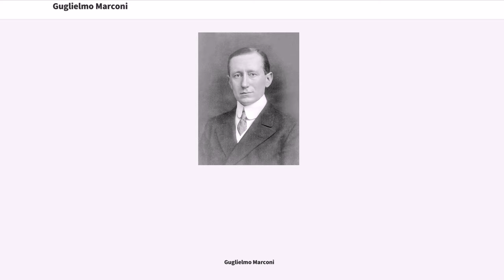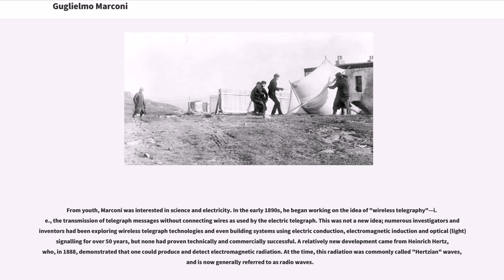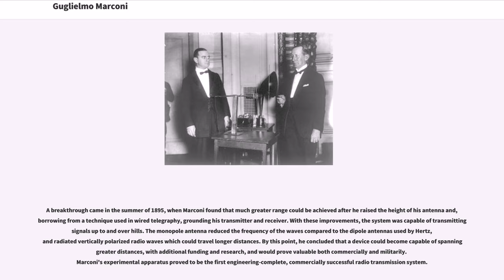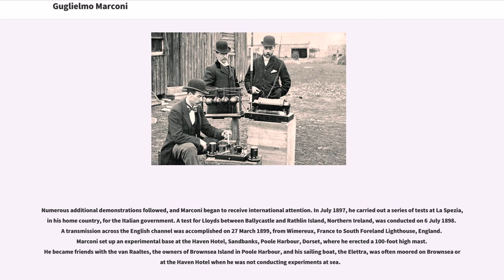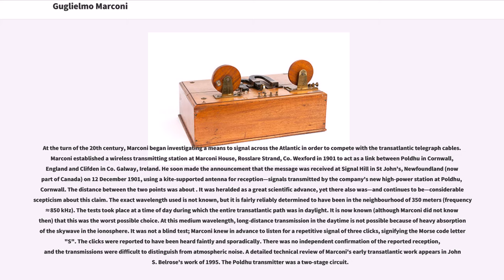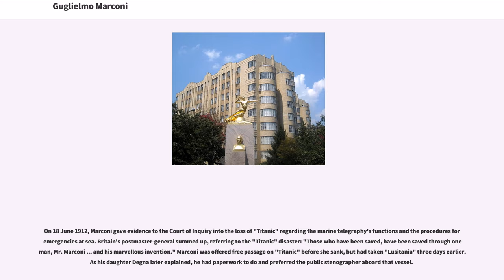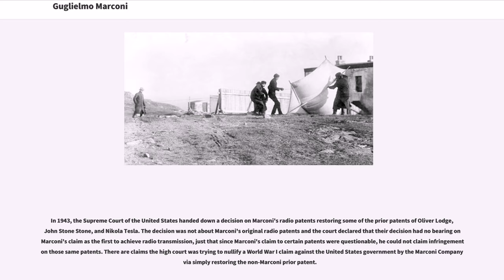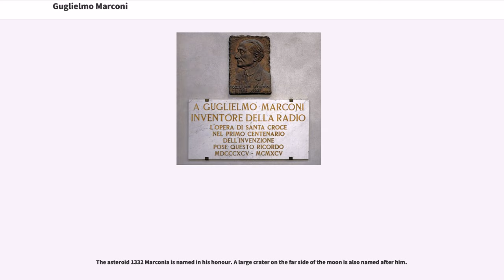Guglielmo Marconi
Guglielmo Marconi, 1st Marquis of Marconi (; ; 25 April 187420 July 1937) was an Italian inventor and electrical engineer, known for his pioneering work on long-distance radio transmission, development of Marconi's law, and a radio telegraph system. He is credited as the inventor of radio, and he shared the 1909 Nobel Prize in Physics with Karl Ferdinand Braun "in recognition of their contributions to the development of wireless telegraphy".

Marconi was also an entrepreneur, businessman, and founder of The Wireless Telegraph & Signal Company in the United Kingdom in 1897 (which became the Marconi Company). He succeeded in making an engineering and commercial success of radio by innovating and building on the work of previous experimenters and physicists. In 1929, Marconi was ennobled as a Marchese (marquis) by King Victor Emmanuel III of Italy, and, in 1931, he set up the Vatican Radio for Pope Pius XI.

Marconi was born into the Italian nobility as Guglielmo Giovanni Maria Marconi in Bologna on 25 April 1874, the second son of Giuseppe Marconi (an Italian aristocratic landowner from Porretta Terme) and his Irish/Scot wife Annie Jameson (daughter of Andrew Jameson of Daphne Castle in County Wexford, Ireland and granddaughter of John Jameson, founder of whiskey distillers "Jameson & Sons"). Marconi had a brother, Alfonso, and a stepbrother, Luigi. Between the ages of two and six, Marconi and his elder brother Alfonso lived with their mother in the English town of Bedford.

Marconi did not attend school as a child and did not go on to formal higher education. Instead, he learned chemistry, math, and physics at home from a series of private tutors hired by his parents. His family hired additional tutors for Guglielmo in the winter when they would leave Bologna for the warmer climate of Tuscany or Florence. Marconi noted an important mentor was professor Vincenz...